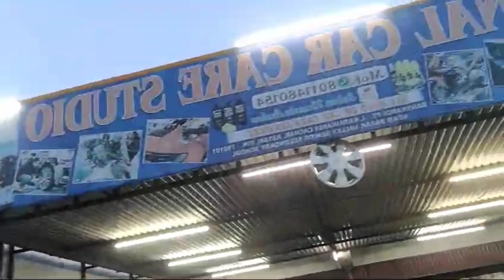How to Car Print protection Flim